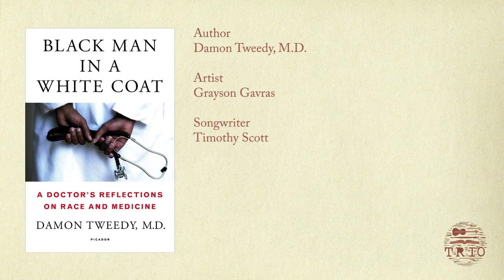"Black Man in a White Coat" - Society's Other Child